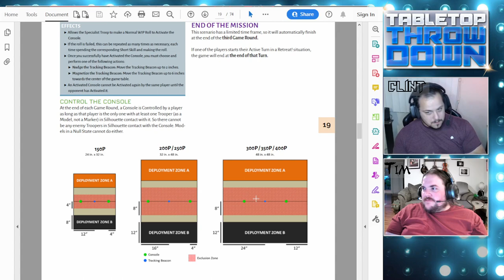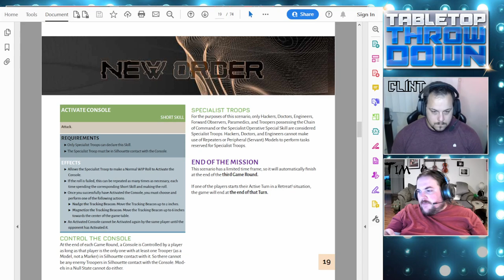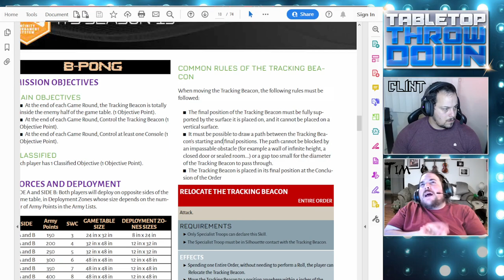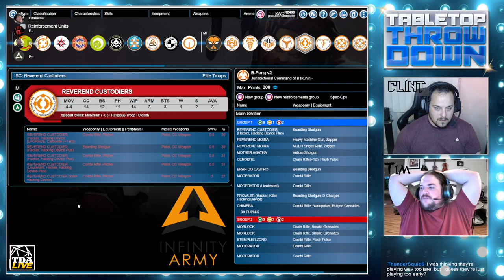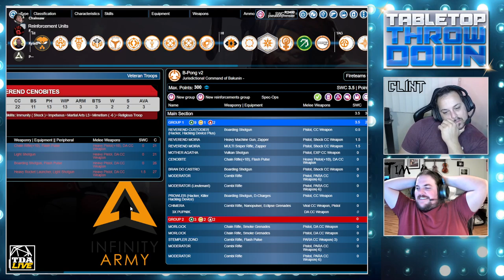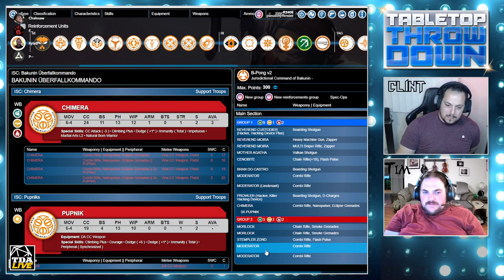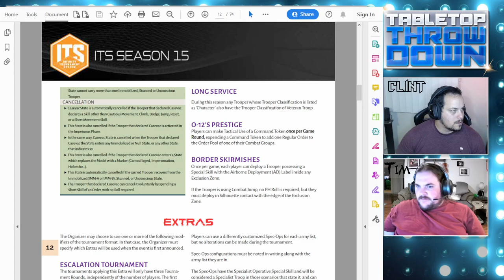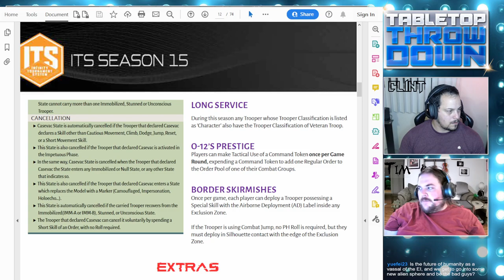Tabletop Throwdown WIP12 v LoL - B-Pong - Foreign Company (WIP12: Kyle) vs Bakunin (LoL: Jacob)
Kyle's Foreign Company List:
g4sPZm9yZWlnbi1jb21wYW55HVNlY3VyaXRhdGUsIE1hc3NhY3JlLCBQdXBuaWtzgSwCAQAKAYGyAQMAAoGyAQIAA4GyAQcABIGyAQoABYGyAQEABnoBBQAHgaYBBAAIBAEFAAmB6wEBAAqBzgEBAAIABQGGIgEBAAKBlgEBAAOBkQEGAAQQAQEABQ0BBgA%3D

Jacob's Bakunin list:
gfcHYmFrdW5pbglCLVBvbmcgdjKBLAIBAQAKAIGgAQMAAIGMAQQAAIGMAQUAAIZIAQIAAIZDAQEAAIGsAQEAAIGeAQEAAIGeAQkAAIGhAQUAAIGmAQQAAgEABQCBkwECAACBkwECAACBmAEBAACBngEBAACBngEBAA%3D%3D

Map by VaulSC

D6 Tier: AgendaBot, Ben, Brian, David, Dawid, Ian, Jacob, James, MechMerc, Sporkie Arts, and Steven
D10 Tier: Adam, Alexander, Amara, Bob, Erin, Frank, Jordan, Matt, Michael, Race, and Tristan
D20 Tier: Alfredo, Dexter, Matthew, Melanie, Pete and Obadiah